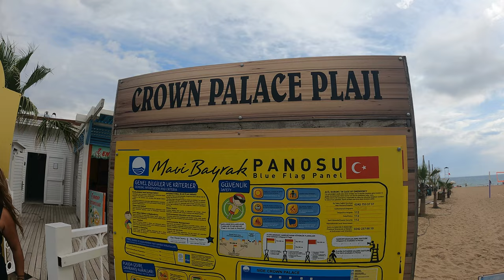Hotel Crown Palace short walking tour drone Turkiye Side Evrenseki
Hotel Crown Palace
Tuż po wejściu do tego miejsca, czujesz, że jesteś w luksusie. Korona tego hotelu to bogactwo importowanych drinków i wyśmienita kuchnia. Cały hotel jest urządzony w stylu art déco, a mój komfortowy pokój o powierzchni około 28 m² dają poczucie spokoju.. Spacer na piękną piaszczystą plażę zajmuje mi tylko 8 minut, więc plaża albo baseny. Wybór jest prosty. Plaża naprawdę git.
Lokalizacja Hotelu Crown Palace jest dla mnie idealna, w miejscowości Evrenseki, zaledwie kilkadziesiąt metrów od najbliższych sklepów i bazaru, gdzie można znaleźć pamiątki i lokalne produkty. Jeśli masz ochotę na większe zakupy lub zwiedzanie, centrum Side jest oddalone o około 7 kilometrów, a Manavgat o około 10 kilometrów.
Korona and imported drinks, delicious dishes in the restaurant, you can feel a bit of luxury! Art Deco style, comfortable rooms approx. 28 m², 8 minutes walk to the beautiful sandy beach where you can sunbathe on the sand.
Evrenseki, approx. 100 meters from the hotel, the nearest shops and markets, approx. 7 km from the center of SIDE and approx. 10 km from Manavgat.
built in 2011, partially renovated in 2018, 422 rooms, free wireless Internet in public areas
ULTRA ALL INCLUSIVE 24 H
buffet breakfast (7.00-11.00), lunch (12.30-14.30), dinner (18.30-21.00), night snacks (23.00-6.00) in buffet form - soft drinks, local alcoholic drinks and selected imported alcohols in indicated bars (24 h)